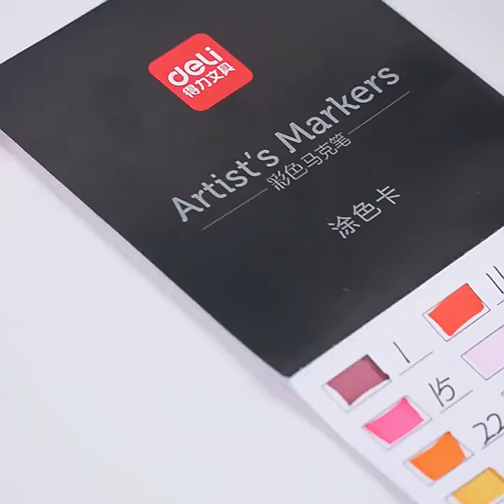Deli Markers Pen 12 24 Color Sketch Art Marker Brush Set Double Tips Alcoholic Pens For Artist Manga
Deli Markers Pen 12 colors are grate marker pens to draw and color and create your imaginations.